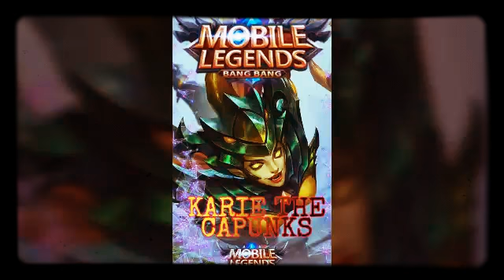💯KARIE MOBiLe LeGEND (SAVAGE) IS REAL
📽kinemaster
📹videoshow